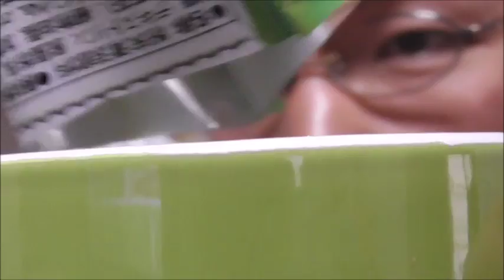戦友？ライバル？ブルックス 抹茶カプチーノを飲んでみた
ブルックス　抹茶カプチーノを飲んでみました。
和洋折衷まろやかさ・・・ですがそこまで競い合わなくても・・・